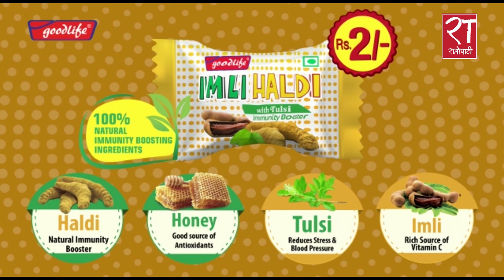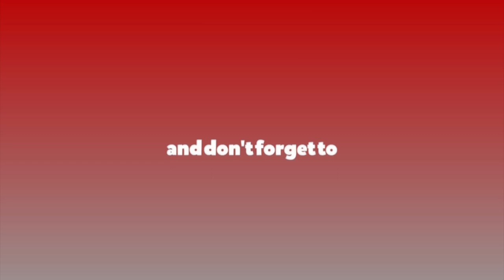आधिकारिकताको माग गर्दै जनता समाजवादी पार्टी पुनः निर्वाचन आयोग जाने